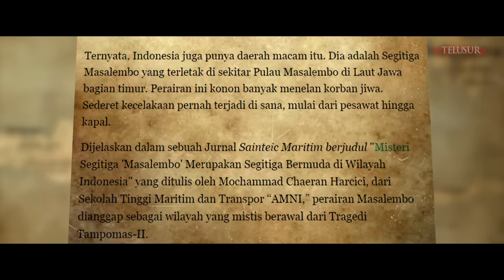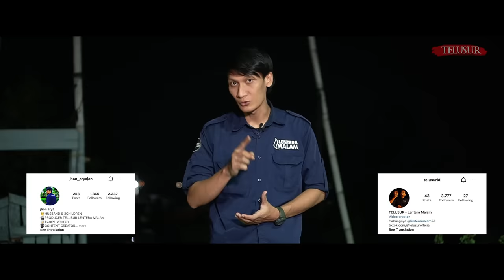MENYERAMKAN!! KAPAL DINYATAKAN HILANG DI SEGITIGA BERMUDA SELAMA SATU MINGGU..!!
Lautan tak hanya menyuguhkan keindahan alam semata, namun juga menyimpan banyak misteri, kali ini kita berjumpa dengan bang Pino, seorang mantan ABK (Anak Buah Kapal) yang telah mengelilingi berbagai macam negara melewati lautan.
Setelah berhentinya bang Pino dari pekerjaannya beliau menceritakan kisah mistis yang dialaminya saat memasuki selat masalembu atau segitiga bermuda, tak hanya mistis beliau juga hampir dinyatakan tewas oleh pihak berwenang.